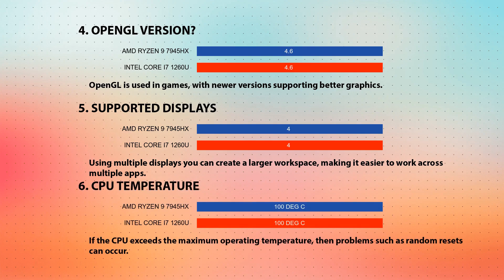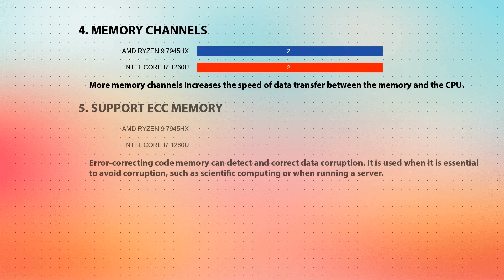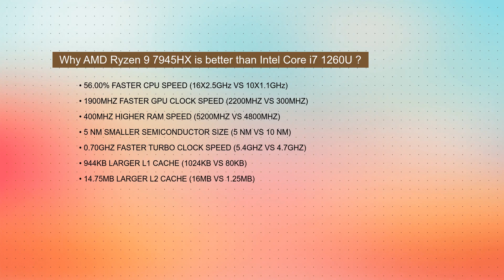AMD Ryzen 9 7945HX vs INTEL Core i7 1260U Technical Comparison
This video is a processor comparison based on their different features and performance factors between AMD Ryzen 9 7945HX and INTEL Core i7 1260U. Intention of this video is to help choose right processor for you.